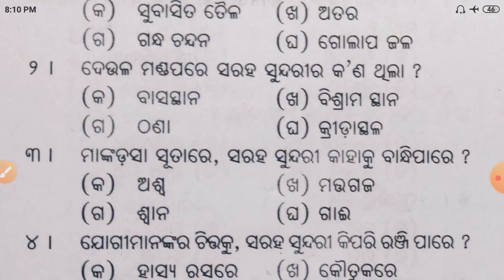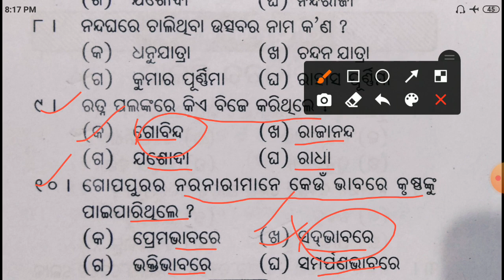CHSE Odisha | Odia(Opt)-52 | +2 2ndyear Odia Optional | MCQs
Hello Students , This video is about some MCQs of Plustwo 2ndyear Language Odia Optional for the Q2 Exam 2021 and AHS Exam 2022 for the Higher Secondary students of Odisha .